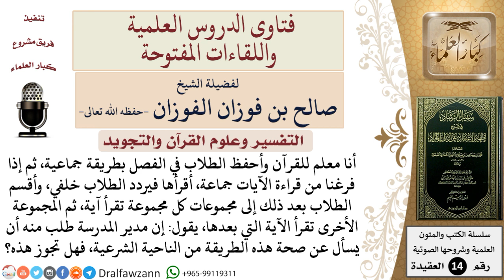ما حكم ترديد القرآن بصورة جماعية وبطرق مختلفة لتعليم الطلاب؟ للشيخ صالح الفوزان